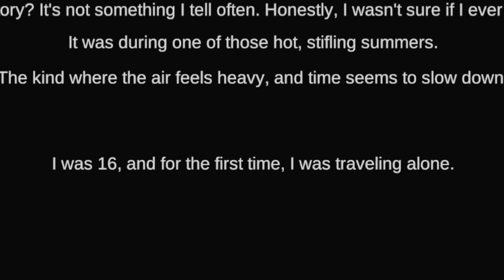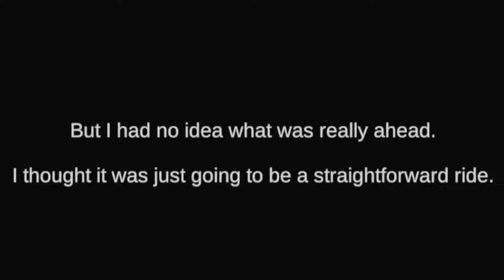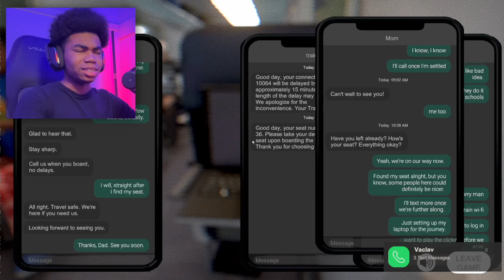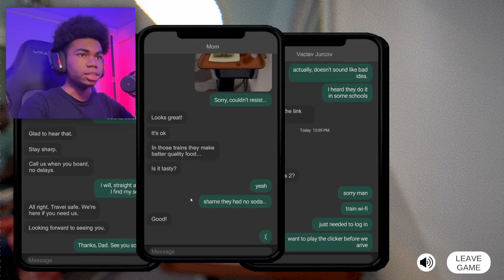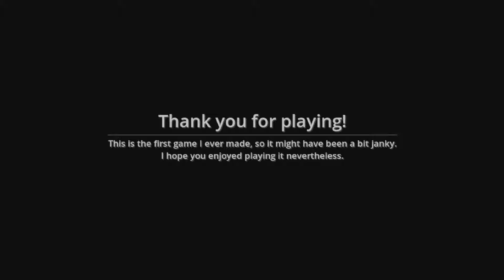THIS JUMPSCARE SENT ME FLYING..|3 RANDOM HORROR GAMES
THIS JUMPSCARE SENT ME FLYING!!